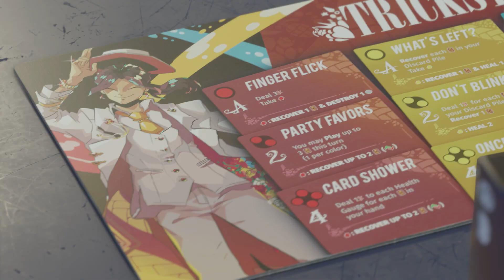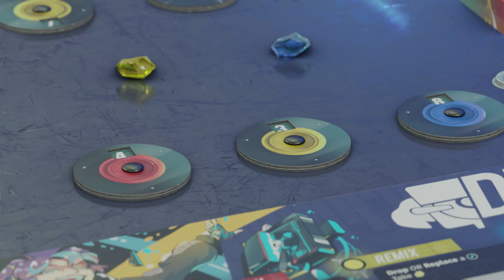Sentō: Ultimate Arcade Fighter Teaser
Get ready for the acclaimed and upcoming marble puzzle fighting game, Sentō! A 1v1 and multiplayer fighter that is unlike any other. Ready? FIGHT!